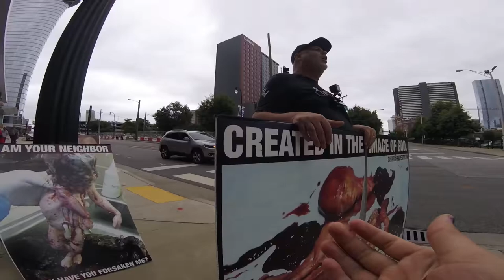Gray Haired old men are guilty Just go to a Sing confrence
First a homeless guy comes and talks to me, then a gray haired old man walks